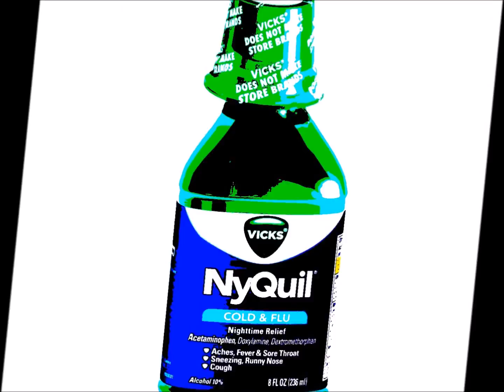Spectravagasm 2- NyQuil Commercial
Spectravagasm 2 video content